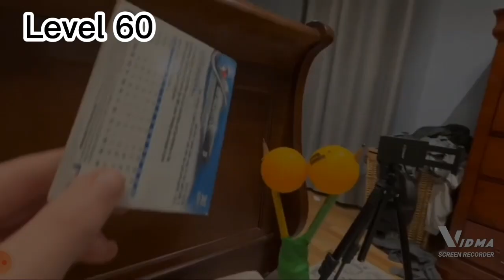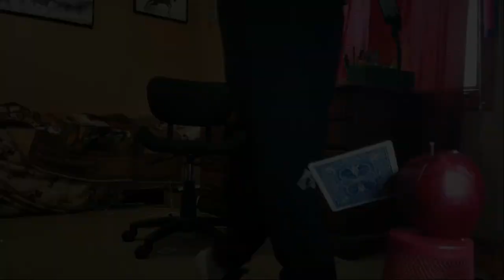Trick Shots From Level 1 to 100 | Crazy Impossible and CJ'S Hobbies